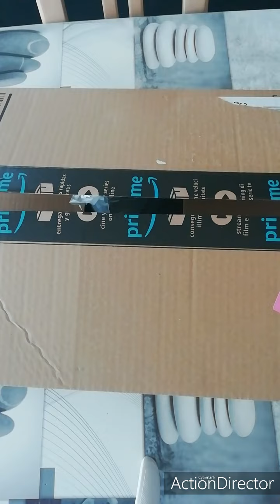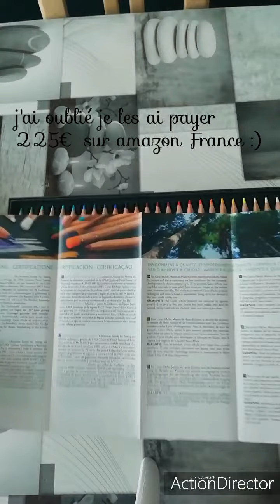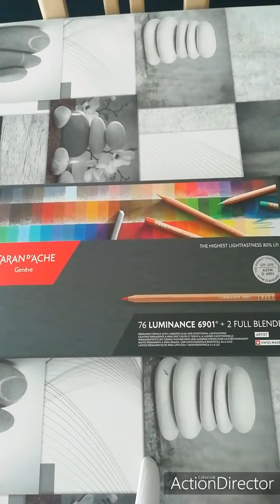Uitboxing (haul aout 2020)